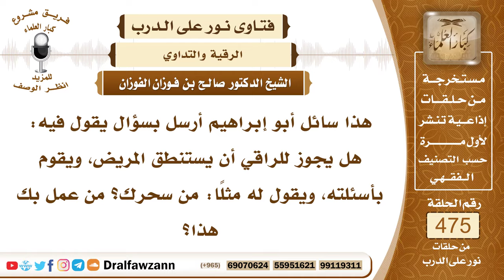6805- هل يجوز للراقي أن يستنطق المرقي عمن سحره؟ - الشيخ صالح الفوزان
"6805- هذا سائل أبو إبراهيم أرسل بسؤال يقول فيه: هل يجوز للراقي أن يستنطق المريض، ويقوم بأسئلته، ويقول له مثلًا: من سحرك؟ من عمل بك هذا؟
الجواب: بسم الله الرحمن الرحيمالحمد لله رب العالمين، وصلى الله وسلم على نبينا محمد، وعلى آله وأصحابه أجمعين.
أما بعد:
فما على الراقي إلا أن يرقي المصاب بالآيات والأدعية الشرعية، ولا يستنطق المصاب؛ لأن هذا يثير الفتنة بين الناس، فيقول: فلان فعل كذا، فهذا المريض يجد على هذا الذي قيل فيه هذا الكلام، أو أقارب هذا المريض، ويحصل فتنة بين الناس، فهذا من باب التحريش، فما على الراقي إلا أن يرقي بالقرآن والسنة، والدعوات النافعة، ويقتصر على هذا، وهذا فعل سبب، إن شاء الله نفع به، وإن شاء لم ينفع.

السيرة الذاتية:
للاشتراك في قناة الشيخ صالح الفوزان

14_ الشيخ محمد أمين الشنقيطي
يتيوب

15_سماحة المفتي عبد العزيز آل الشيخ
 يوتيوب

رئيس الفريق
لمشروع كبار العلماء